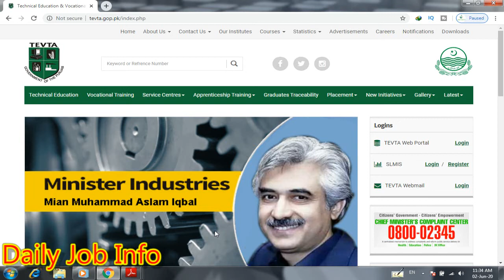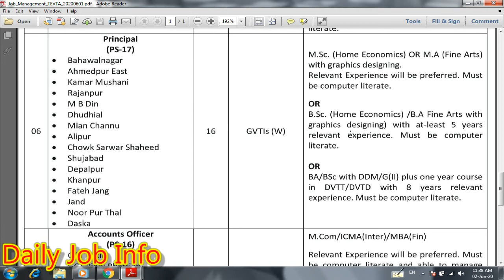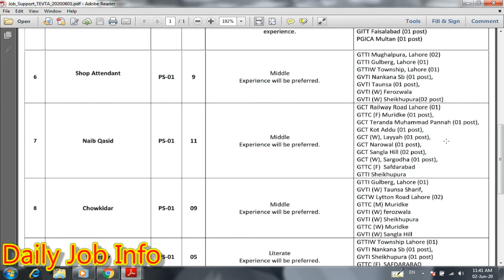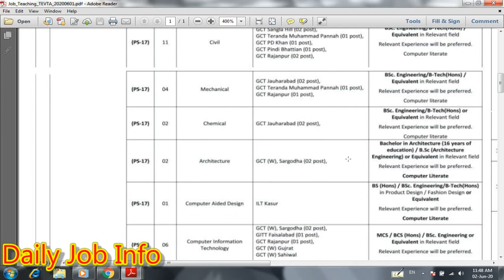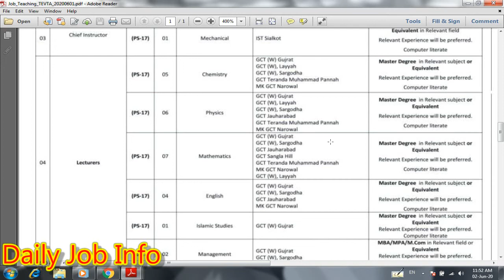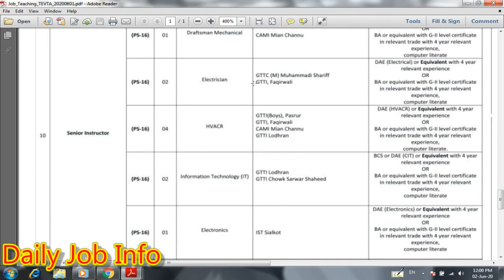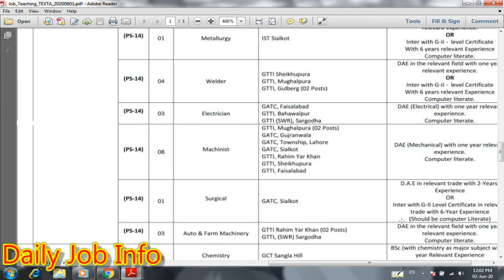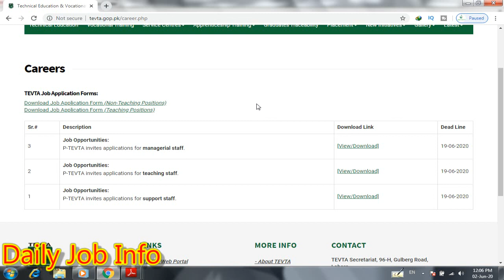TEVTA Jobs 2020 | Jobs in Punjab 2020 | Latest Govt Jobs 2020 | How to Apply TEVTA Jobs 2020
Dear Friends

Blogger

Apply link

Advertisement link

In this video we will tell you about Technical Education & Vocational Training Authority TEVTA Jobs 2020 Lahore. The eligible male/female candidates across the Punjab can apply for TEVTA Job Application Form.

To enhance global competitiveness in Punjab, through a quality and productive workforce by developing demand driven, standardized, dynamic and integrated technical education and vocational training service.

tevta jobs 2020
tevta jobs in lahore
tevta jobs in punjab
technical education & vocational training authority jobs
How to apply TEVTA Jobs 2020
Past paper for Principle Technical Education and Vocational Training Authority (TEVTA)
Past paper for manger Technical Education and Vocational Training Authority (TEVTA)
Past paper for Principle male TEVTA
Past paper for Principle female Technical Education and Vocational Training Authority (TEVTA)
Past paper for Principle female TEVTA
Syllabus for Principle female TEVTA
Syllabus for account officer TEVTA
Past paper for account officer TEVTA
Syllabus for inventory clerk TEVTA
Syllabus for store keeper TEVTA
Past paper for store keeper TEVTA
Syllabus for Driver TEVTA
Past paper for driver TEVTA
Syllabus for shop attendant TEVTA
Past paper for shop attendant TEVTA
Syllabus for naib qasid  TEVTA
Past paper for naib qasid TEVTA
Syllabus for chowkidar TEVTA
Past paper for chowkidar TEVTA
Syllabus for sweeper TEVTA
Past paper for sweeper TEVTA
How to apply for sweeper jobs
How to apply for naib qasid jobs
How to apply for chowkidar jobs
How to apply for attendant jobs
Syllabus for Technical Education and Vocational Training Authority TEVTA
TEVTA Job Application Forms
TEVTA JOBS 2020
TEVTA JOBS Syllabus
TEVTA Jobs Past Paper Papers
How to apply TEVTA Jobs

Good News For Private Teachers

Students Promotion Confirmation Form 2020

Breaking News

Revenue and Estate Department Jobs 2020

Nepra Jobs 2020

Comment Bot

Metropolitan Corporation Jobs 2020

War Between US and China 2020

Breaking News

7 Year Old Boy Shot His Mother

Ertugrul Ghazi Next Episode Date

Aladdin Latest News

Fawad Chaudhry Announces eid ul Fitr

PIA Crash Air Hostesses

PIA Crash Landing

PIA Crash Landing

PIA Crash Today

PIA Aircraft Crashes Near Karachi Model Colony

Ertugrul New Record in the World

Board Exams 2020 News Today

OEC Announced Registration Date

New Currency Notes of Pakistan 2020

Dirilis Ertugrul Ringtones